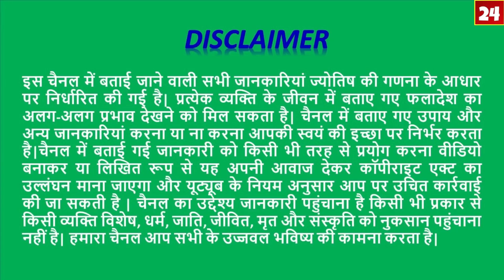Kumbh Rashi/कुंभ राशि/9 April 2020/Aaj Ka Rashifal/Aquarius Daily Horoscope/Astro Sachin